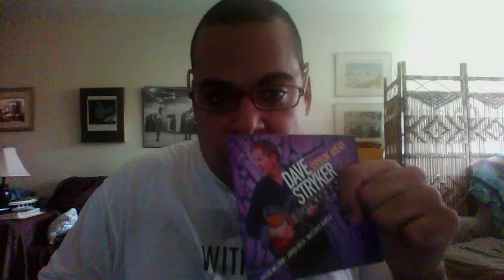New York Jazz Workshop Podcast with guitarist Dave Stryker, 9/ 1/17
I will be interviewing Mr. Stryker about his fantastic new album on his own Strikezone label "Strykin' Ahead" featuring the same core group of Steve Nelson (vibes) Jared Gold (organ) and McClenty Hunter that recorded last year's "Eight Track II".  Preorder now at iTunes, Amazon or anywhere music is sold.  Podcast will be uploaded within a week.